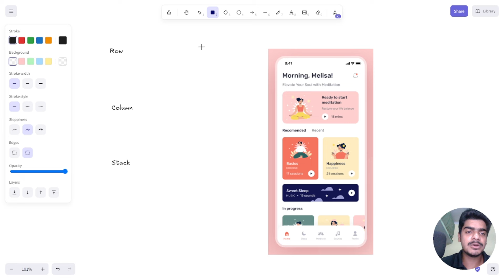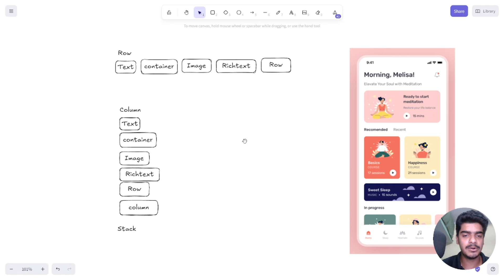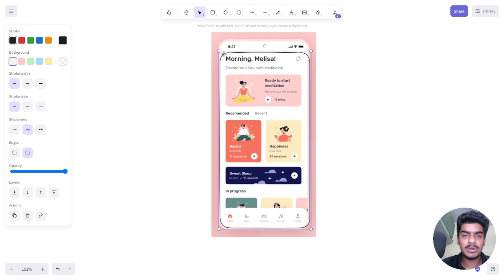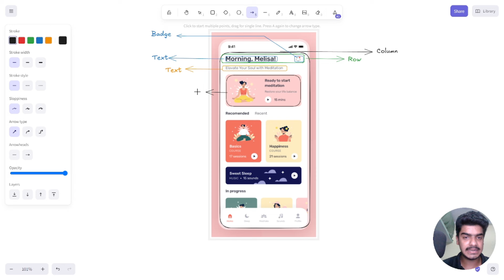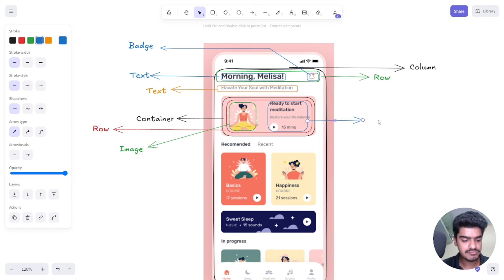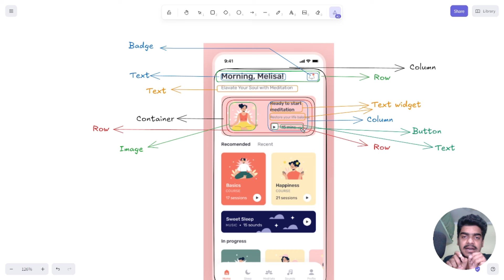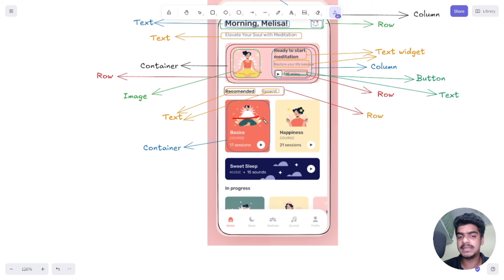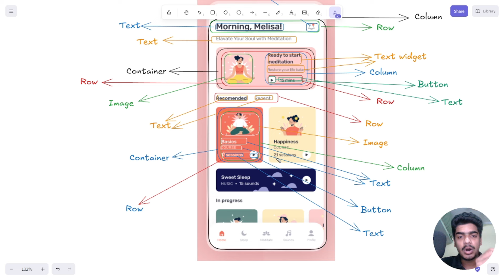Design Anything in FlutterFlow: Master Row, Column & Stack!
Learn Design Anything in FlutterFlow: Master Row, Column & Stack!

🚀 Learn how to build design layouts using rows, columns, and stack widgets in FlutterFlow. The video shows key points to help you build great designs easily. Great for beginners and anyone looking to improve their FlutterFlow skills!

flutter tutorial
flutterflow web app
flutter app development
flutterflow building ui
layout flutterflow
flutter layout
row widget flutterflow
column widget flutterflow
stack widget flutterflow
flutterflow design tutorial
flutterflow ui basics
layout design in flutterflow
flutterflow layout tips
mobile app design in flutterflow
flutterflow layouts